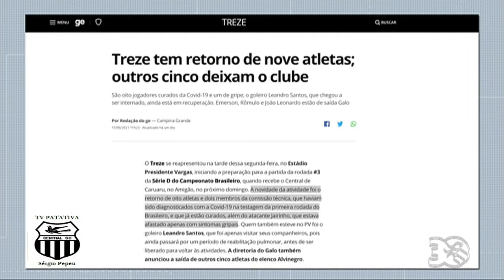Reportagens e Notícias de Central x Treze pelo Brasileiro da Série D de 2021.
Atletas do Treze retornam após infecção pelo COVID19. Central tem desfalques. 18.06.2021.